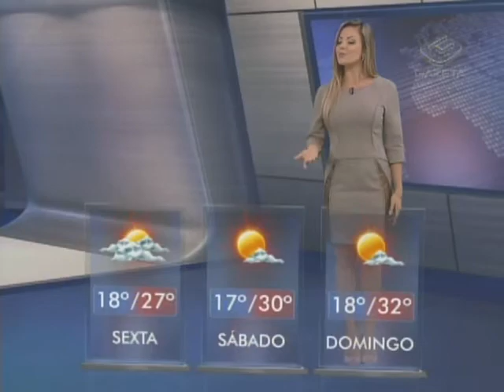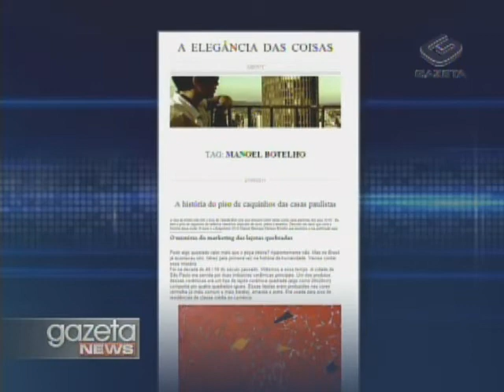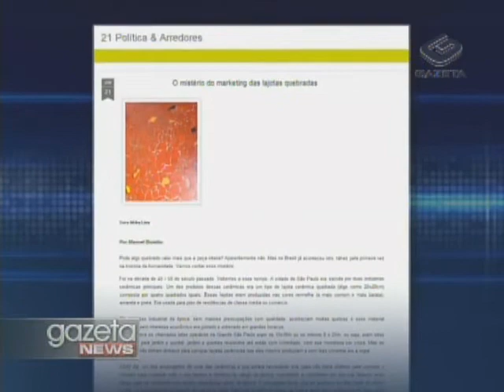Gazeta News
Papa Bento XVI deixa o cargo, e também o vaticano.

Faz calor em São Paulo, mas menos que na semana passada. a passagem de uma frente fria aqui pelo sudeste do brasil refrescou as tardes do paulistano e chega até a fazer um pouco de frio à noite.

Um piso que era moda entre as décadas de 1940 e 1950 voltou a ser lembrado em uma crônica postada recentemente na internet, e que foi publicada por vários blogs. Quem não se lembra dos caquinhos de cerâmica vermelhos nos quintais das casas? Várias residências em São Paulo ainda preservam o piso, que fez parte da infância de muita gente.

Música! Djavan faz shows em São Paulo. O cantor e compositor se apresentará no Credicard Hall nos dias 15 e 16 de março. No repertório, canções do novo disco, "Rua dos Amores". Os ingressos custam entre R$35,00 e  R$250,00.